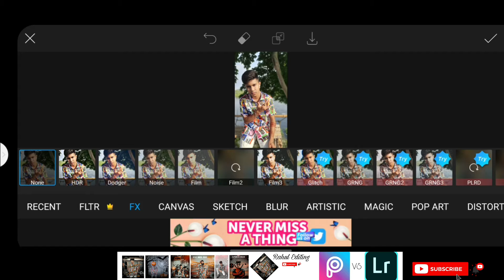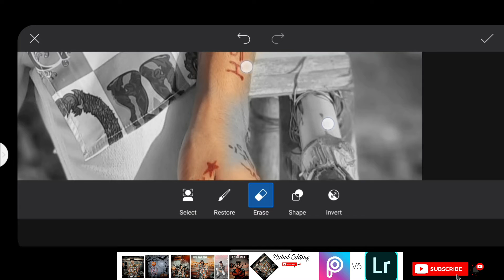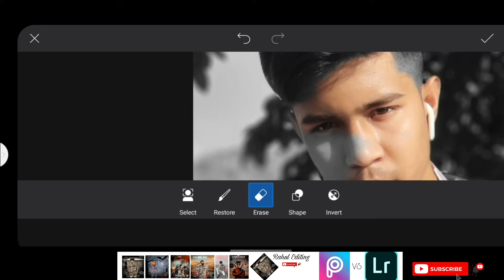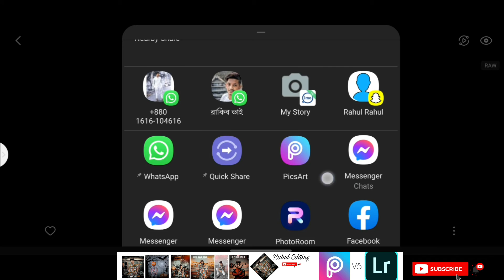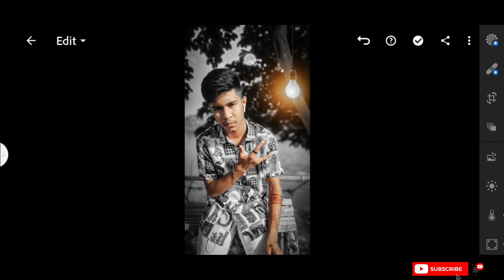Picsart app photo editing|| How To Change Background Colour In picsart